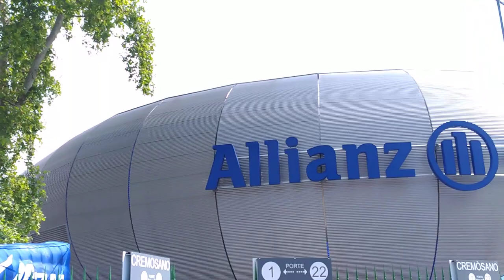Tu-Mi.com - Allianz Cloud Milan inauguration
it's the sports palace in the city of Milan

Tu-Mi.com